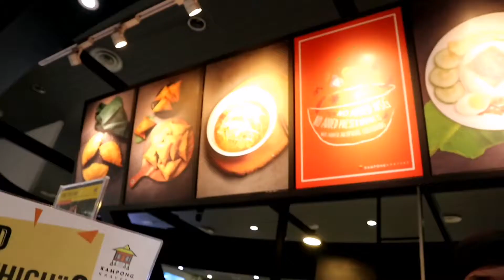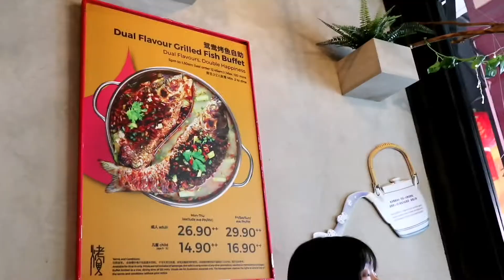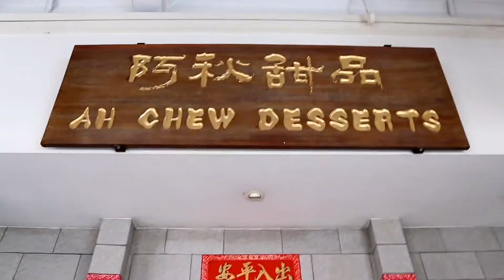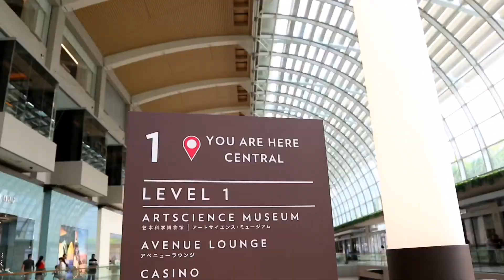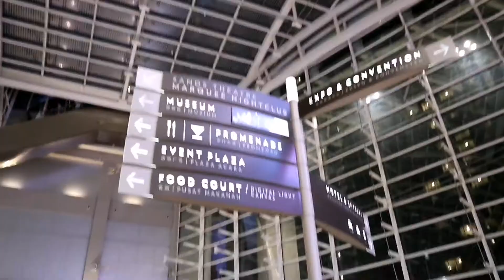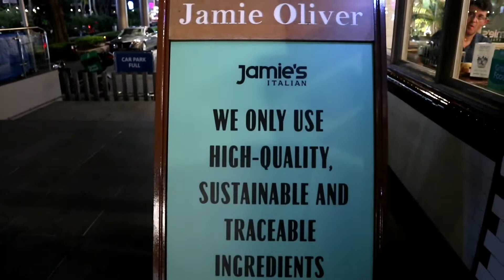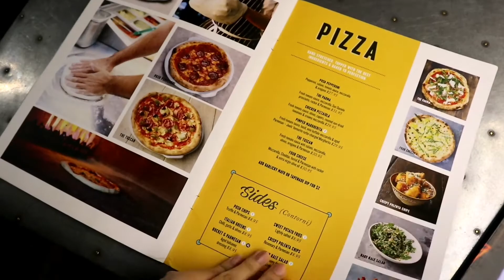vlog | what i do on my first day in Singapore + marina bay sand + famous chef restaurant ?!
Hey peeps!

Uhhhohhh. Guess whose going to Singapore for the first time... Meeeeee hahahah.
First day was quite tiring. Was walking here and there and eat-eat and eat! My legs is hurt, but my tummy is happy . 😊 😂 (punya rangka) *bahasa dusun tu. 🤣
Ohh theres part 2! stay tune , i will update soon :)

Xx,
TMS